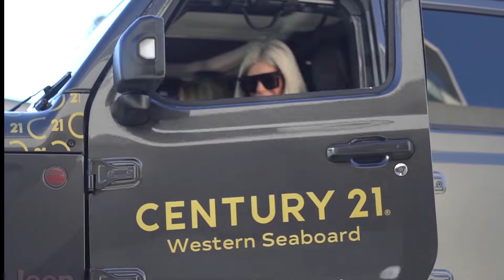C21 Western Seaboard - Area Video!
Welcome to Century 21 Western Seaboard!